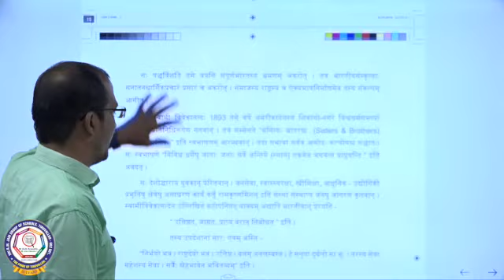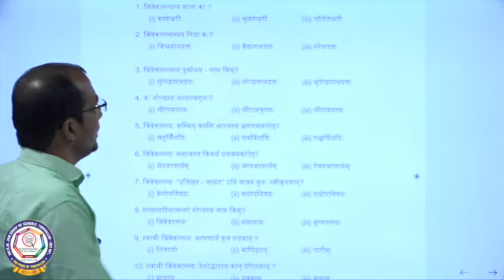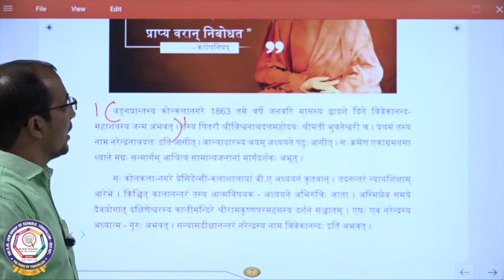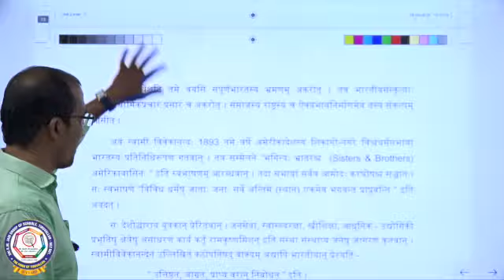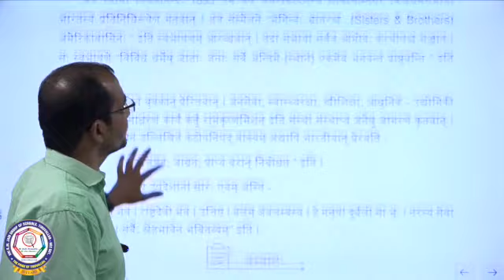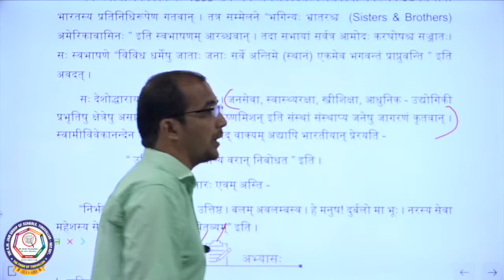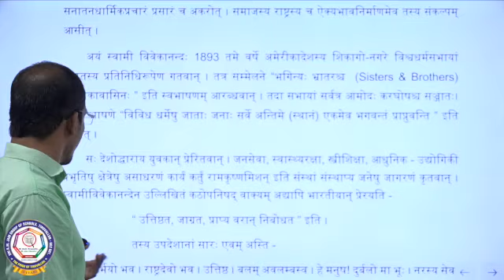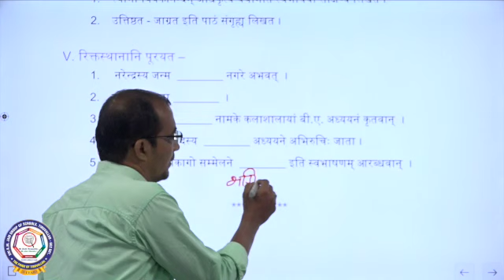Class 12 Sanskrit 2nd Lesson Exercise